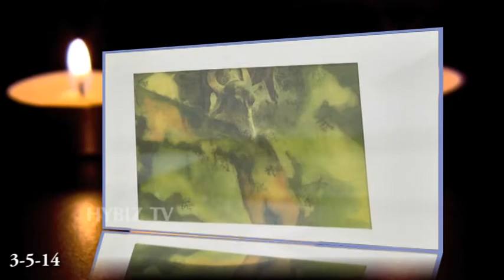University of Hyderabad Exhibits Fine Arts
University of Hyderabad Gachibowli Exhibits Fine Arts